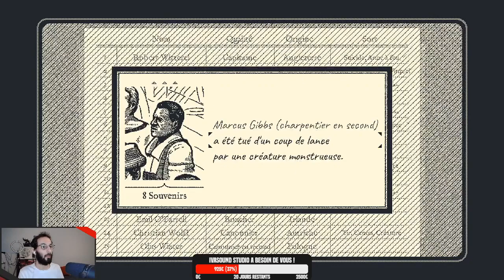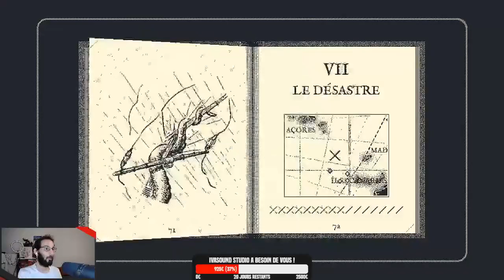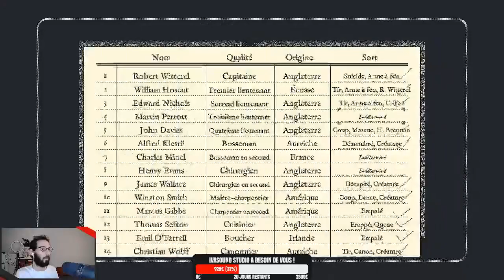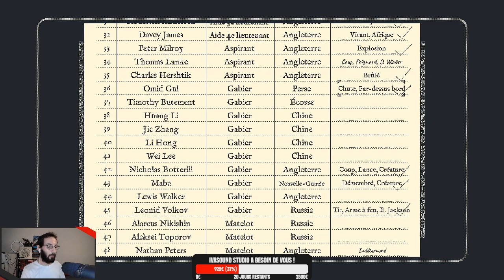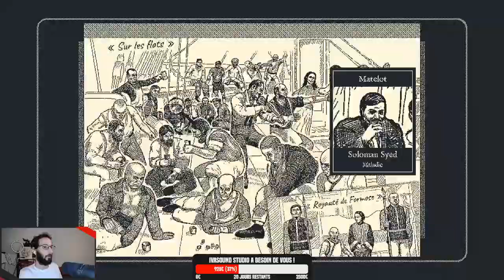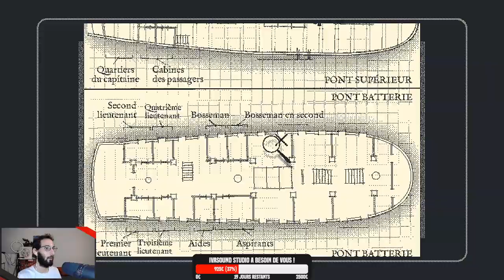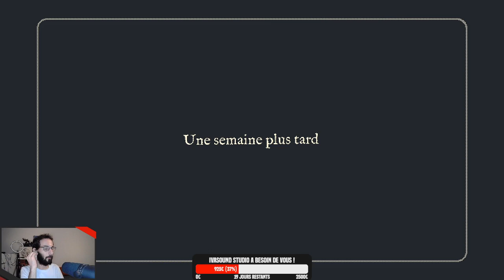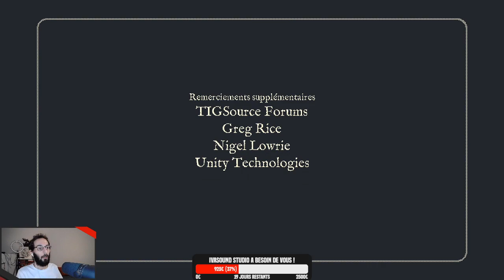Return Of The Obra Dinn - 03 - L'enquête est résolue à 100 %